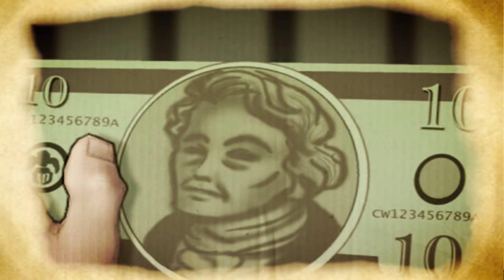Charlie and the Chocolate Factory 4K UHD GAMEPLAY PCSX2 PS2 EMULATOR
Charlie and the Chocolate Factory 4K UHD GAMEPLAY running on the PS2 emulator on pc

PC SPECS
GTX 1080
I5-9600K
16GB RAM